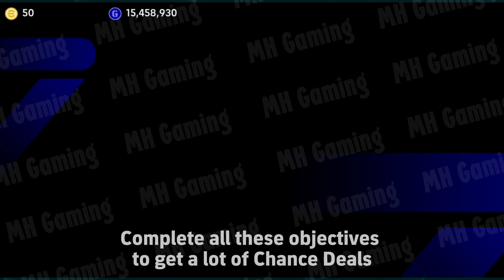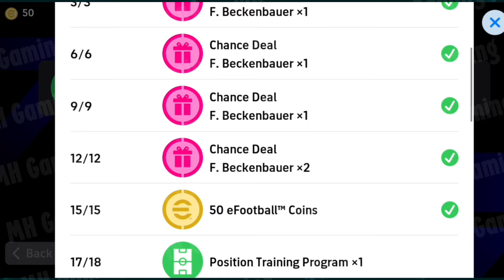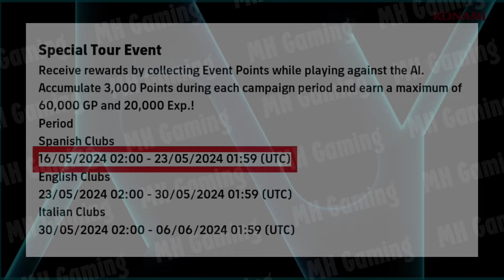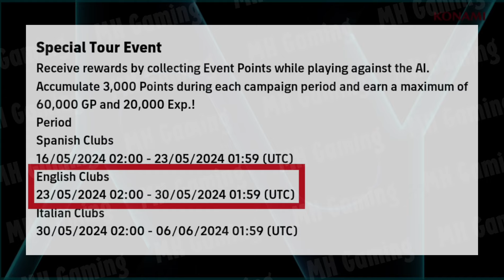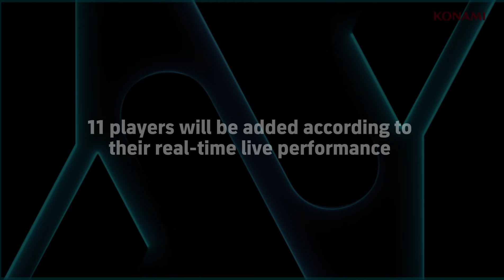What is coming on Monday and Thursday in eFootball 2024 | New Update, Free Coins, Free Epics & POTW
FREE EPIC in eFootball 2024

New CAMPAIGN 😱😳 || Confirmed Date, Free Rewards & Coins in eFootball 2024

efootball 2024 v 3.5.2
efootball 24 new version update
efootball 2024 update information
efootball 2023 mod 3.5.2
efootball 2024 latest update 3.6.0
efootball 2024 changes
efootball 2024 new update 3.7.0
efootball 2024 update mobile
efootball 2024 update size
efootball pes 2023 vr patch mobile update
4.2.4 efootball 2024
efootball 4.2.4 formation
efootball 24 4114 formation
efootball 2024 update features

efootball 2024 new version update
new update in efootball 2024
efootball 2024 new update best formation
efootball 2024 new update formation
efootball 2024 new update formation 4123
efootball 2024 new update gameplay
when will efootball 2024 be released
efootball 2024 latest update
efootball 2024 new update malayalam
efootball 2024 new update mobile
efootball 2024 mobile new update
efootball 2024 new update today
update pes 2024 mobile
efootball mobile 2024 new update
efootball 2024 new year update
efootball 2024 new update my league
efootball 2024 update mobile 3.7.0
efootball 2024 update details 3.6.0
efootball 2024 new update 3.5.2
efootball 2024 pc update

eFootball 2025 Release Date, New Changes & Rewards, Confirmed New Packs & Epics

efootball 2024 new campaign,
efootball 2024 upcoming pack,
efootball 2024 new update,
efootball 2024 new pack,
efootball 2024 7th Anniversary date,
efootball 2024 anniversary celebration,
efootball 2024 7th anniversary campaign,
efootball 2024 next update,
efootball 2024 new best formation,
efootball 2024 new beckham,
efootball 2024 features,
efootball 2024 new celebration,
efootball 2024 update pack,
efootball 2024 update news,
efootball 2024 changes,
efootball 2024 new formation,
efootball 2024 new features,
efootball 2024 new formation quick counter,
efootball 2024 new formation 4123,
efootball 2024 new formation possession game,
efootball 2024 new formation this week,
efootball 2024 new faces,
efootball 24 new update,
efootball 2024 big update,